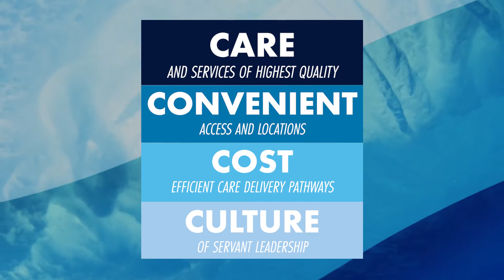Please join us to make a difference for Hawaii and the Global Neuroscience Community!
Welcome to Hawaii Pacific Neuroscience, one of Hawaii's leading and largest provider of neuroscience care and a global leader in research, advancing innovations in neuroscience.

Our team of more than 50 neuroscience specialists and employees serve over 20,000 patients every year from all Hawaiian and surrounding Pacific islands.

Hawaii Pacific Neuroscience was founded in 2009 after we moved to the island to retire only discover that patients must wait a long time to have access to quality neuroscience care especially those underserved populations in Hawaii.

We founded this company with only 1 employee based on the foundation of 4Cs

• Care and services of highest quality including groundbreaking innovative research therapies
• Convenient access & locations throughout the state
• Cost efficient care delivery pathways with measurable quality outcome data
• Culture of servant leadership – to teach & mentor and to care for all regardless of payment abilities

Our unique organizational structure, our mission and our people contribute to our success.
It is often said that a company is only as good as its people.

At Hawaii Pacific Neuroscience, building, nurturing, and empowering people is not something we do out of necessity or obligations, but it is a priority and main reason we even exist!

Our role is to make sure that everyone here from our world class specialists to front desk employees at Hawaii Pacific Neuroscience has great opportunities and they know and understand that what they are doing everyday has a profound and meaningful impact on the lives of people and society.